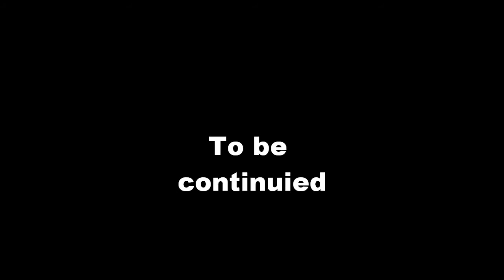Wilder world amazon part 2 Small mammals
Here is the second part of the episode, yes the song has a lot of the words hell and D@mn but they are not capable of ending the world so it's alright to have these barely swearing swear words, the song by the way is gives you hell by the All American Rejects.